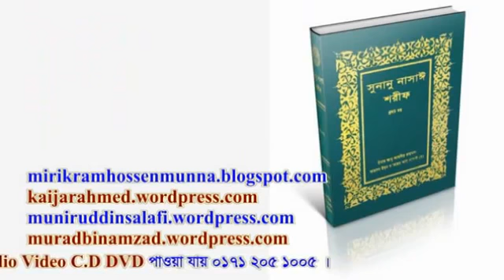১৪৮ ক্কবরের তিনটি প্রশ্ন।-মুরাদ বিন আমজাদ-Mobile 01712 515 750